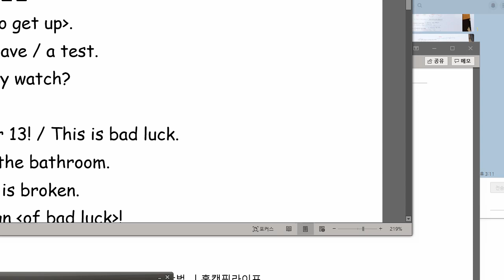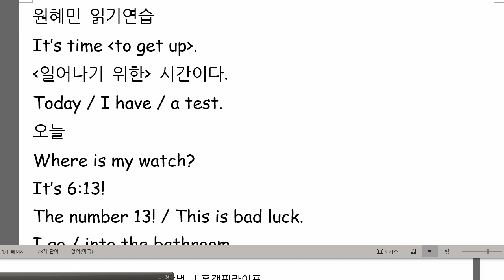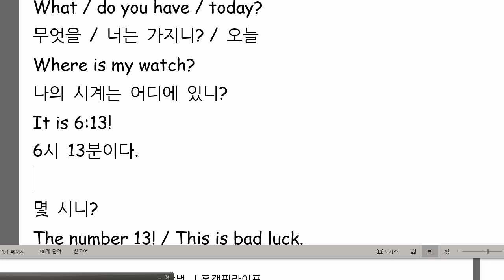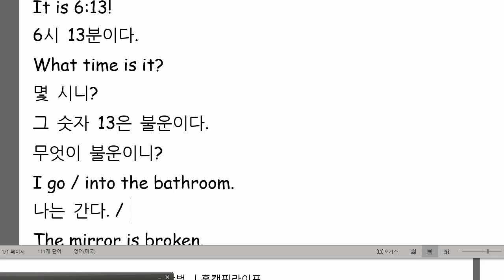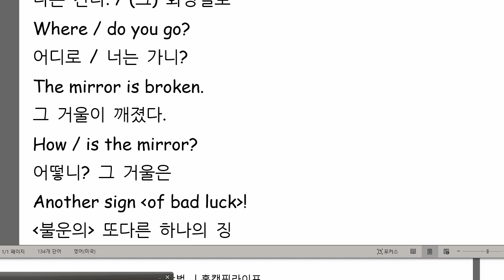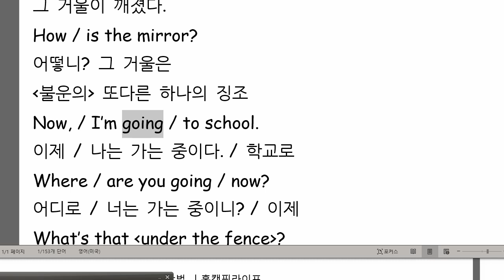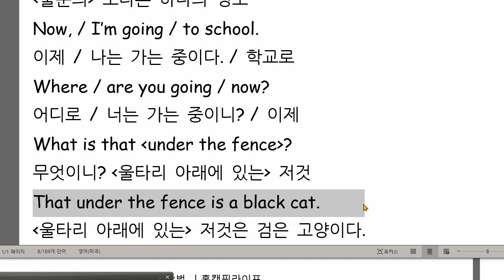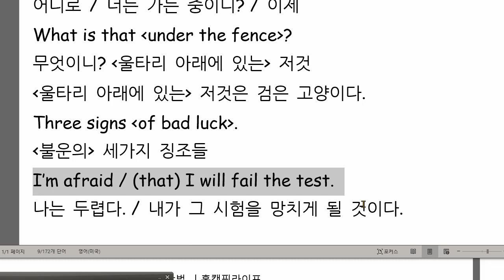원혜민 2021 06 29 읽기연습 성취도 90